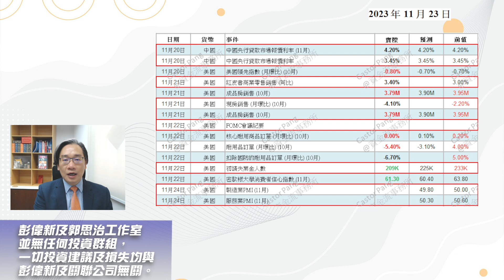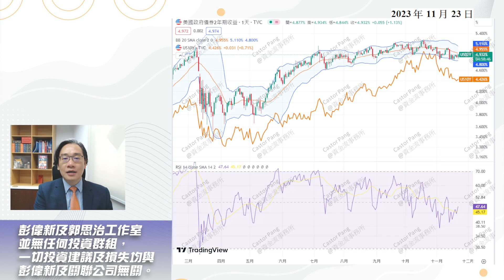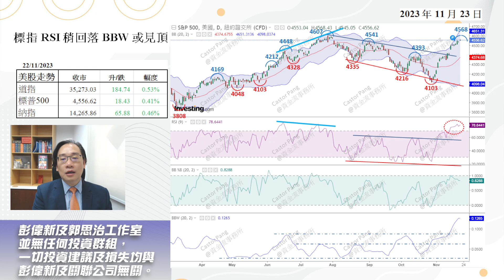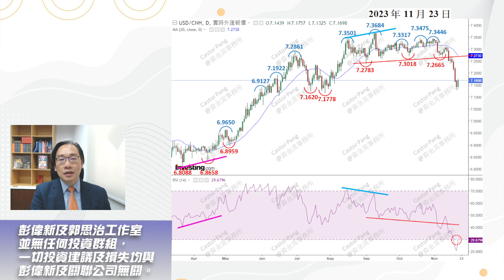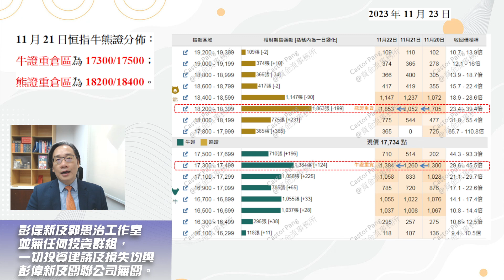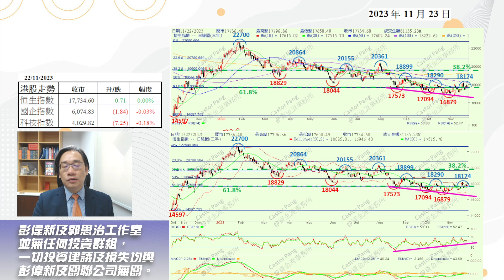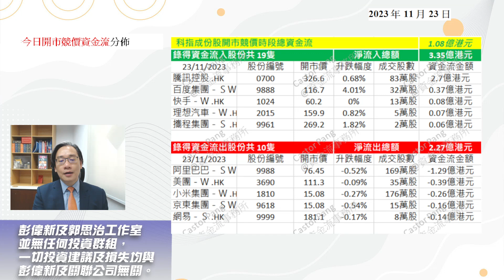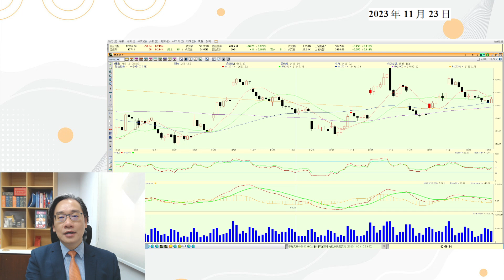【資金流事務所】題材及資金皆欠奉，大市難有突破 | 彭偉新 2023-11-23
00:00 利好消息助美股續向上破頂；
07:48 沙特或會減產油價跌是買入時機；
10:33 恒指成交額低波幅會再度擴大；
13:00 輪證倉位部署
14:20 廿天線有機穿50天線但仍難突破。

港股開市分析：
2023年11月23日開市前競價時段指數表現及資金流狀況：
恒指開市競價時段大幅下跌55點，報17680點。流入資金2億港元，追貨比率為 16%：

今日港股三個主要指數個別發展，開市競價時段的總成交額為13.15億港元，其中，恒生指數開市時下跌54.55點或30.8%，報17680.05點，成交額為9.63億港元；至於國企指數開市時上升0.58點或1%，報6075.41點，成交額為7.75億港元；另外科技指數則在開市時上升8.42點或20.9%，報4038.24點，成交額為5.62億港元。而三個指數成交佔大市成交額的比重分別為73.2%、59%及42.8%。至於恒指成份股錄得升幅的股份有19隻，而錄得跌幅的股份則有29隻，令到升跌比率為0.66比1；而國指成份股錄得升幅的股份有16隻，而錄得跌幅的股份則有19隻，令到升跌比率為0.84比1；另外，科指成份股錄得升幅的股份有10隻，而錄得跌幅的股份則有10隻，令到升跌比率為1比1。

恒指成份股之中，42 隻成份股錄得資金流入；29 隻成份股錄得資金流出，流入對比流出的比率為 1.45 比 1：

以三個指數的成份股計，恒指成份股之中，錄得資金流入的股份有42隻，而錄得資金流出的股份則有29隻，令到升跌比率為1.45比1。至於國指成份股中，能錄得資金流入的股份有29隻，而錄得資金流出的股份則有19隻，令到升跌比率為1.5比1。另外，科指成份股錄得資金流入的股份有19隻，而錄得資金流出的股份則有10隻，令到升跌比率為1.9比1。

在三個主要指數中，恒指成份股在開市前競價時段錄得1.52億港元的資金流入，追貨比率為15.78%，至於國企指數成份股在開市前競價時段錄得1.67億港元的資金流入，追貨比率為21.48%，另外，科技指數成份股在開市前競價時段錄得1.08億港元的資金流入，追貨比率為19.14%。

開市錄得最多資金流入的成份股為騰訊控股 (0700.HK)；錄得最多資金流走的成份股為阿里巴巴－ＳＷ (9988.HK)：

恒指成份股的資金以流入為主，並絕大部份集中在首 5 隻股份中，最大 5 隻資金流入的恒指成份股總額為 4.8 億港元，至於最大 5 隻資金流出的恒指成份股總額為 2.7 億港元，令到恒指成份股中，流入對流出金額的比率為 1.8 比 1 。恒指成份股在開市競價時段未算強勁，早段流入的資金達1.52億港元，至於，各成份股中，錄得最大資金流入的藍籌股為騰訊控股 (0700.HK)，競價時段流入了2.7億港元的資金。而錄得最大資金流出的藍籌股則為阿里巴巴－ＳＷ (9988.HK)，開市競價時段流出1.29億港元的資金。
重播：收息投資講座 (彭偉新 x 鍾俊鏘)
⭐研討會內容  - 重播：
單元1：如何使用及看懂圖表並利用移動平均線找轉角市
單元2：保歷加通道配合RSI的正當使用方法
單元3：黃金比率預測目標的步驟
單元4：利用資金流定出投資策略
單元5：技術分析工具全運用
費用：HK$9800，共5單元 (每單元2.5 小時)

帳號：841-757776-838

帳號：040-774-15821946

👍🏻讚好Facebook 專頁：
♥️郭思治工作室：
🌎追蹤Instagram：
💪🏻股壇大隻佬－郭sir 郭思治 Kwok.sir：